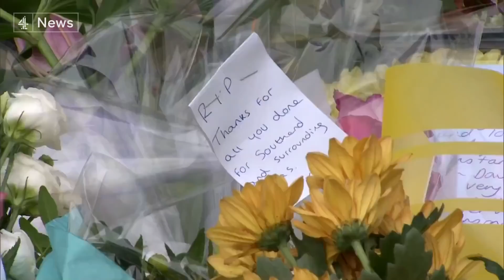MPs pay tribute to Sir David Amess after he was killed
Members of parliament have been paying tribute to the life of Sir David Amess in Westminster today in a special sitting of the House of Commons.

They later filed out in procession to St Margaret’s Church for a memorial service.

As a tribute to Sir David the prime minister announced that the Queen has granted Southend city status, a cause for which the late MP had long campaigned.